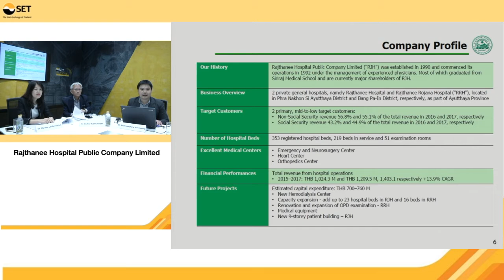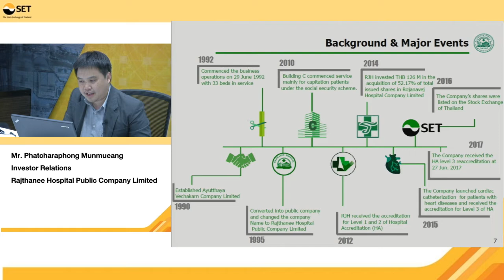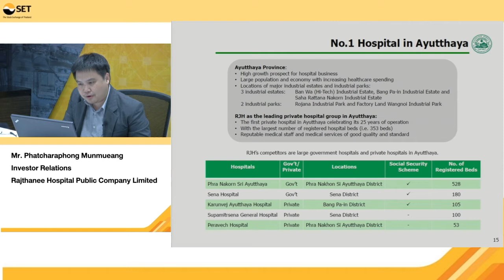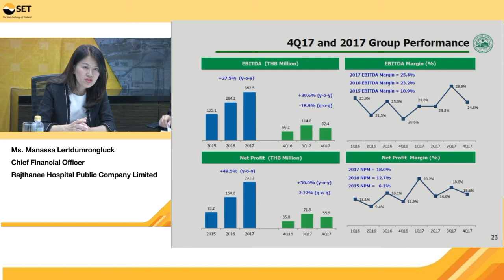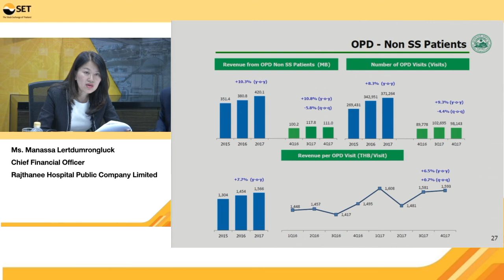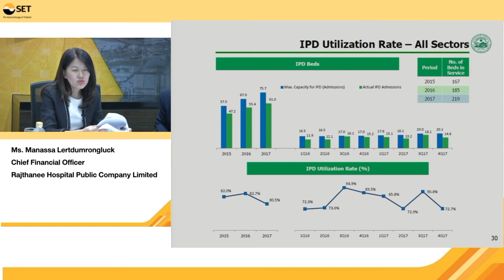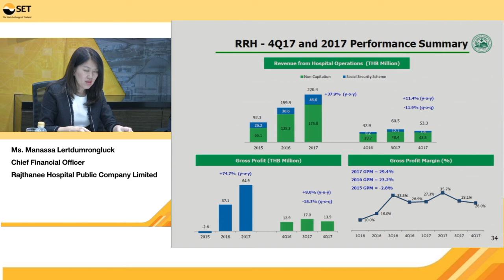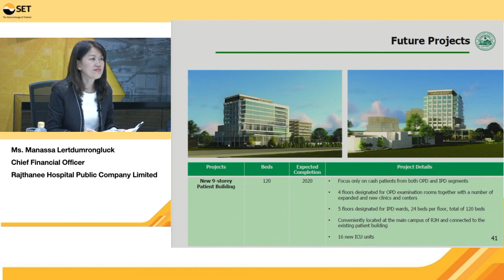SET Digital Roadshow Rajthanee Hospital Public Company Limited ( RJH )